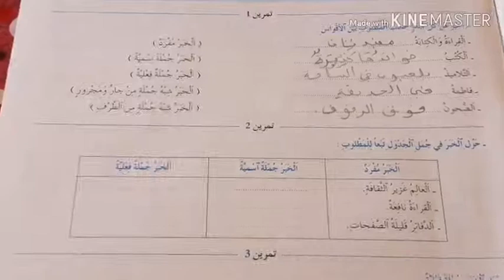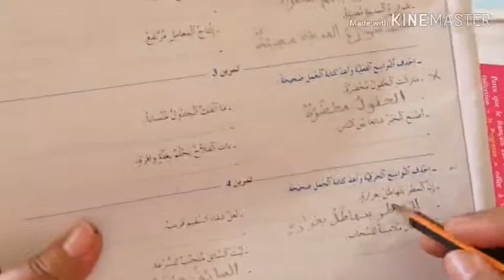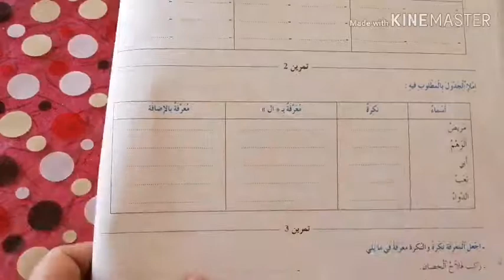الجزء الثاني من المراجعة /انتبه وانت تضع الحركات 🙄🙄